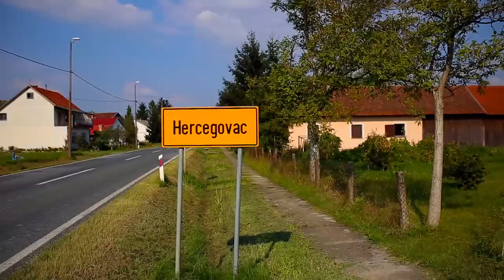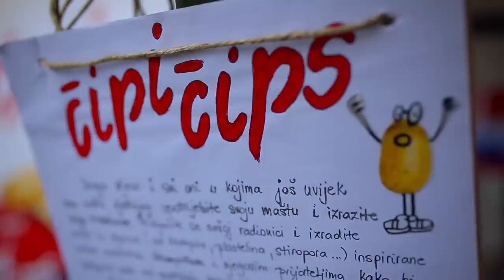Dani Krumpira 2016 - best of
Zadnji vikend u kolovozu u Hercegovcu održavaju se već tradicionalni Dani krumpira. Donosimo vam kratak pregled ta dva dana.

Autor snimke:
Ivan Novotni